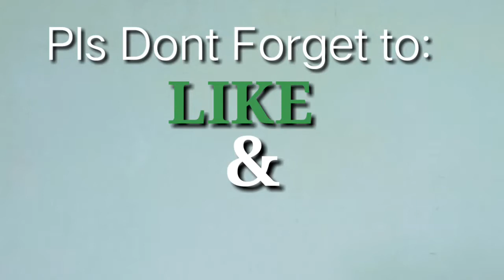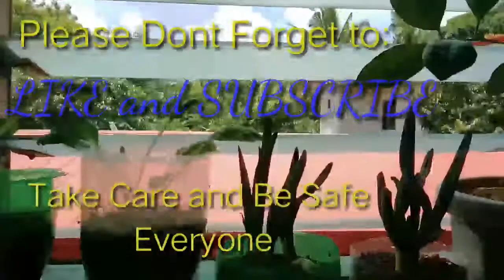Tanim na GULAY sa Loob ng KUSINA, Niluto Ginawang Pananghalian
Pinaasimang Manok
 Luya
Bawang
Sibuyas
Kamatis
Sili (Pang Sigang)
Patis
Tamarind Powder
Salt & Pepper